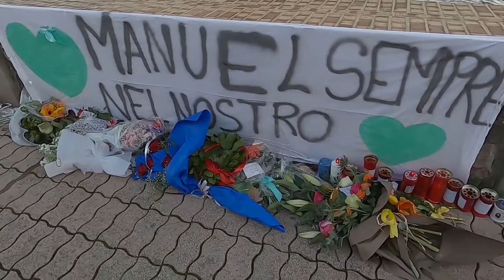I VERTICI DELL’ARMA DEI CARABINIERI A CONFRONTO CON GLI STUDENTI DEL LICEO “BUCHNER” DI ISCHIA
Stamattina, a quindici giorni di distanza dal tragico incidente stradale in cui ha perso la vita il giovane liceale Manuel Calise, i vertici dell’Arma dei Carabinieri di Ischia sono stati ospiti del Liceo “Giorgio Buchner” dove hanno tenuto una lezione sulla sicurezza stradale. Durante il suo intervento, il Capitano Angelo Pio Mitrione ha sottolineato come per evitare gli incidenti ci sia bisogno innanzitutto di prudenza e di rispetto delle regole.